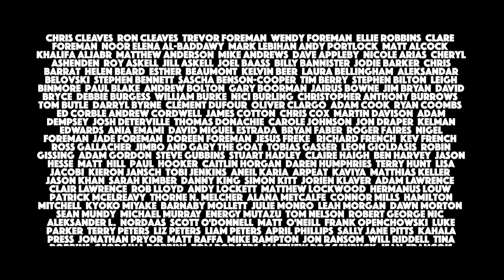Короткометражная комедия «РОДЖЕР» | Озвучка DeeaFilm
Стивен возвращается домой после длительного путешествия по Монголии и узнаёт, что его друг, Рой, заменил его куклой, Роджером.
В короткометражном фильме Брендана Кливеса (Brendan Cleaves) рассказана забавная история двух друзей и одной куклы. Главные роли в этой короткометражке исполнили известный английский комик Шон Волш (Seann Walsh) и, запомнившейся нам по роли Сэма в популярном сериале "Игра Престолов", Джон Бредли (John Bradle).

Роли озвучили: Артём Бахтин и Михаил Полежаев
Перевод: Юрий Аркалов
Обложка: Юрий Кучер

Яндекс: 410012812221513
WebMoney:
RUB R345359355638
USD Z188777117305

Жанр: комедия
Оригинальное название: Roger